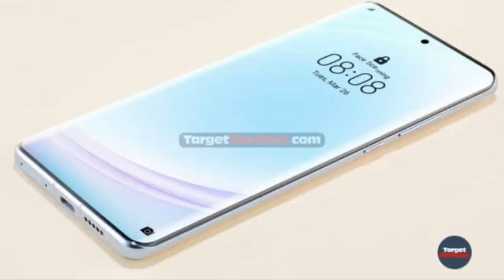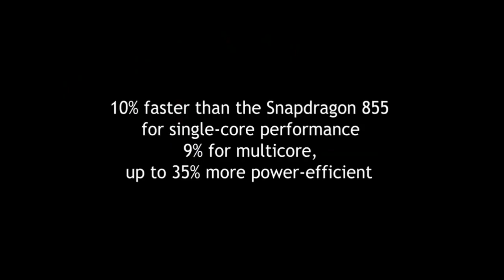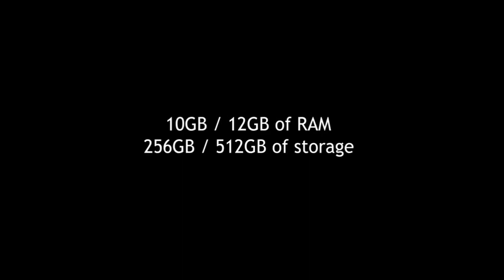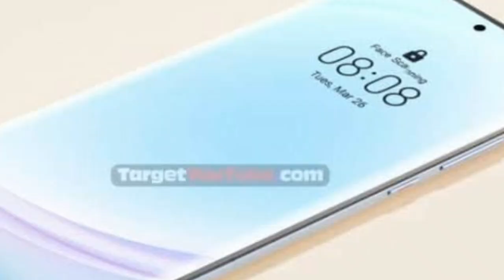Huawei P40 pro trailer impression | Huawei P40 pro specific | Huawei P40 pro introduced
Huawei P40 pro trailer impression | Huawei P40 pro specific | Huawei P40 pro introduced | Huawei P40 pro

1--4GB ram smartphone rs-5299
I kall k400
2--4GB ram PUBG gaming smartphone price-4899
I kall k10
3--best smart watch
4--4GB ram smartphone rs-5199
Ikall k6
5--4GB ram best smartphone
Coolpad 6
6--best of best budget smartphone

Huawei P40 pro trailer impressionHuawei P40 pro specificHuawei P40 pro introducedHuawei P40 proHuawei P40 pro priceHuawei P40 pro official videoHuawei P40 pro official tailerHuawei P40 pro first lookHuawei P40 pro launch dateHuawei P40 pro full details technical prasen 9